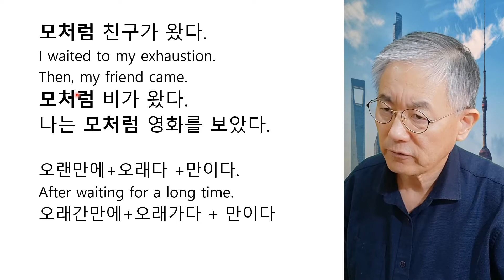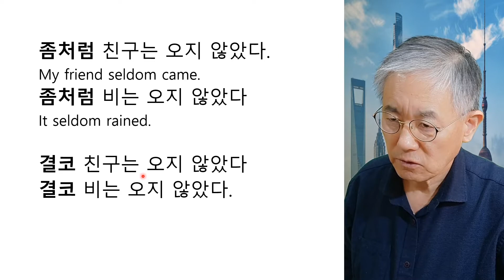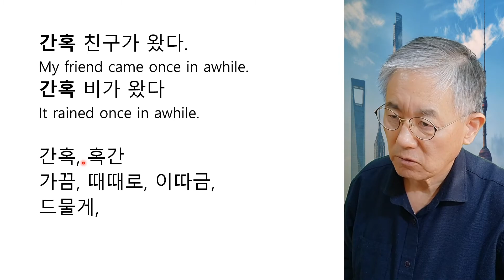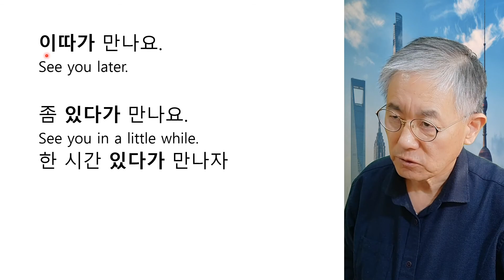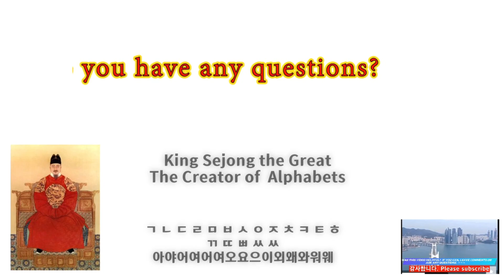Study Korean Frequency Adverbs, 모처럼, 좀처럼, 결코, 절대로, 이따가, 오랜만에, 때때로, and a few others.